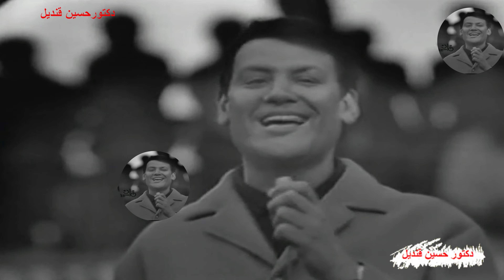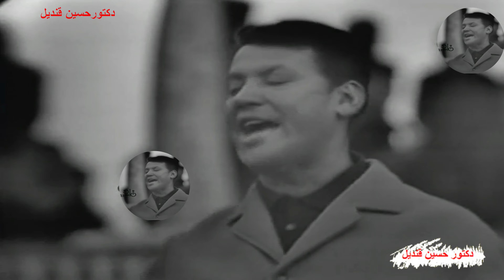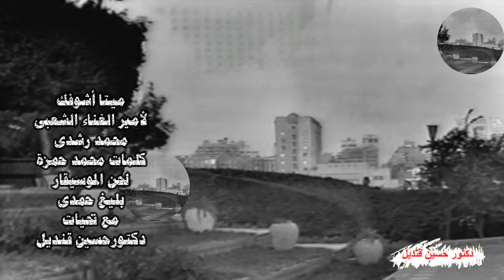ميتا اشوفك أشوفك يا غايب عن عيني للفنان محمد رشدى كلمات محمد حمزة ولحن الموسيقار بليغ حمدى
سافر حبيبي .. غايب حبيبي
فاتنه حياره .. ويا السهاره
قولولنا فينه .. او فين طريقه
ميتا اشوفك .. اشوفك يا غايب عن عيني
قتاله الفرقه والله .. وبعادك عن عيني
ابعت مكاتيب .. مكاتيب
مكتوبه بشوق مننا جميل
وفي لون الحب رسمنا قلوب .. فوق المناديل
قلنالك ايه اللي جرالنا
قلنالك ياما ولا قلتي
متى حتجينا ما بتردي
متى اشوفك .. اشوفك يا غايب عن عيني
وصينا جيران .. قالوا مسافرين عندك واصلين
يقولولك داب .. قلب الأحباب
والله وصابرين
وبعتنا معاهم تذكار .. صوره وحبت اشعار
يقولولك والله وحشتونه .. وسألنا متى حتجونه
ومتى اشوفك .. اشوفك يا غايب عن عيني
دوبنا اقلام .. في عتاب وكلام
وكتبنا حرام ظلم العاشقين
وفي شرع مين نسهر ما ننام
نوصفلك فيه احوالنا
كلمات: محمد حمزة
الحان: بليغ حمدي